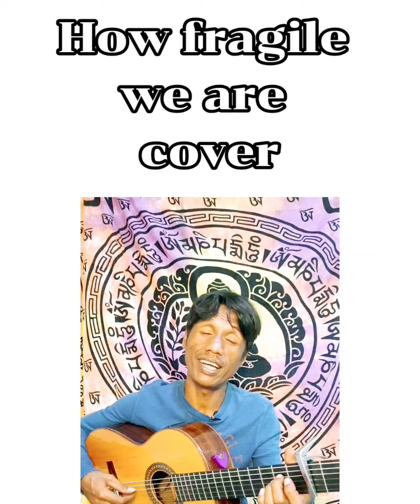How fragile we are cover